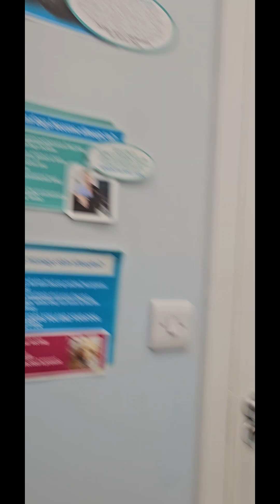Come to London vet to check our panda kitten at pets at home#cat#kitten#animals#shortvideo#shorts